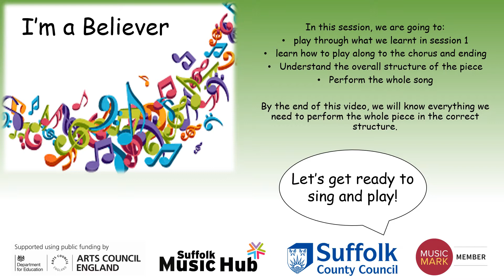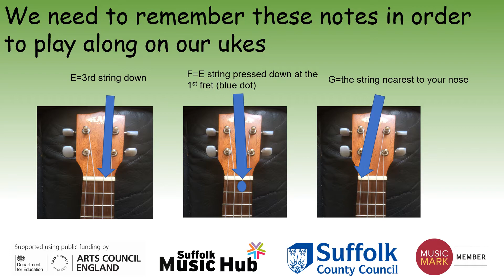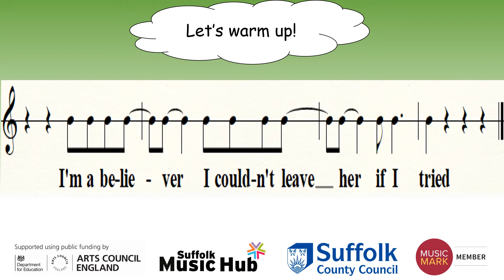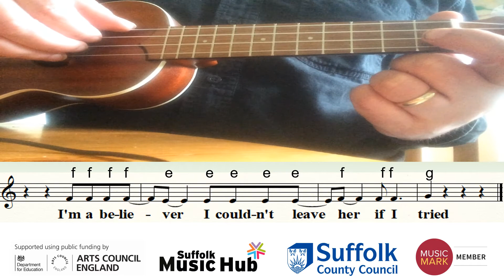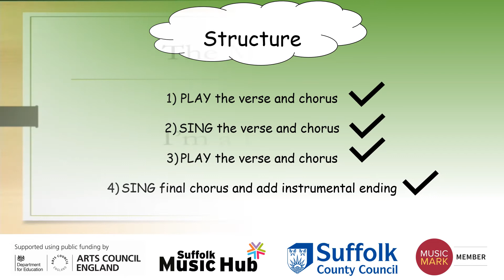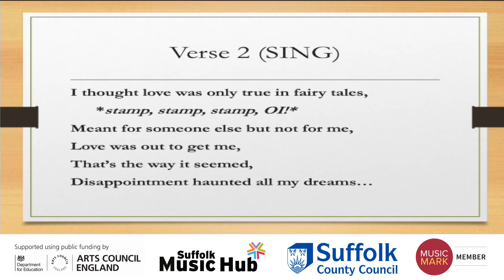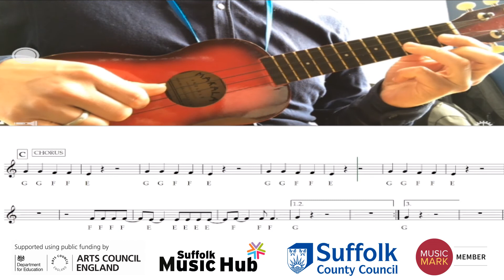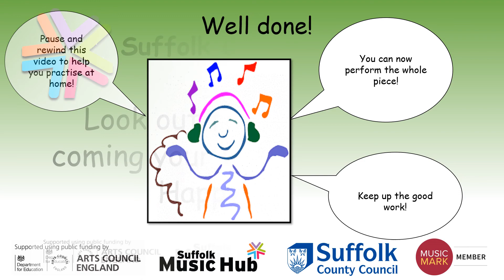I'm a Believer (Neil Diamond) for Ukulele, beginner lesson for WCET Summer term, session 4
Play I'm a Believer for Ukulele. A Suffolk County Music Service piece for beginners in their first year of learning.